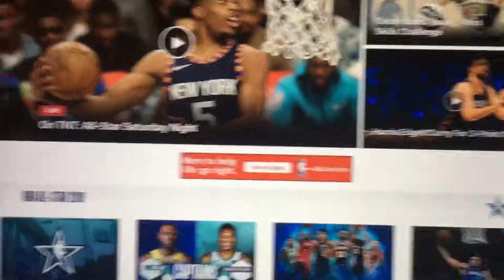Jayson Tatum wins 2019 Skills Competition